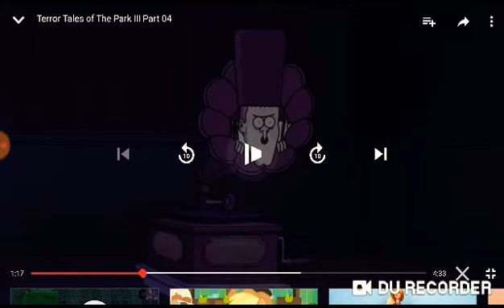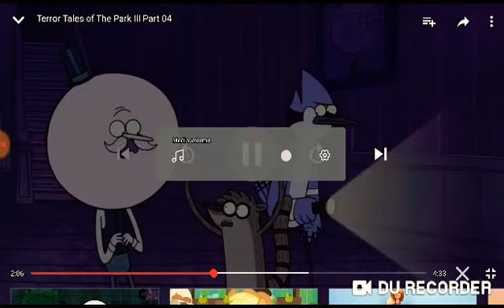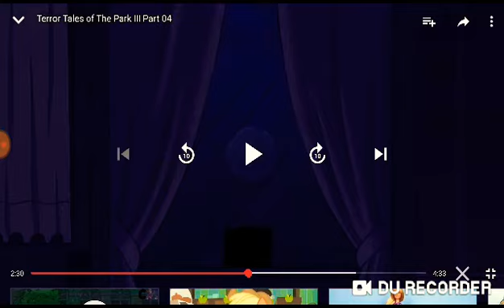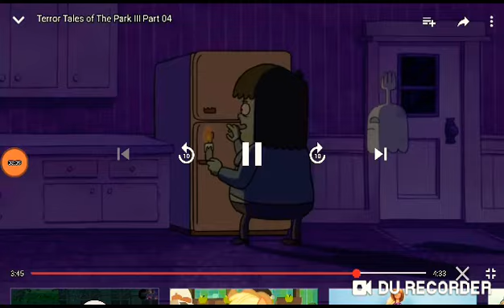14 July 2019